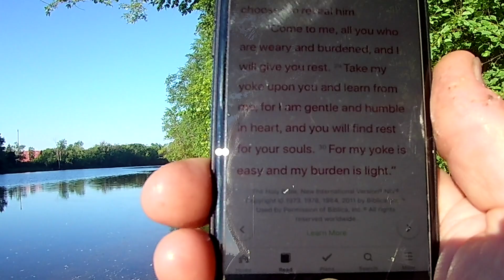Friday, June 26, 2020 Walk to the River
The irony of it all: commit and work and find rest... Matthew 11:28-30